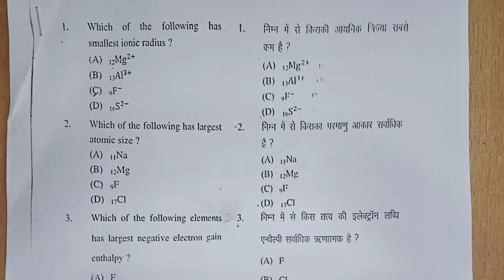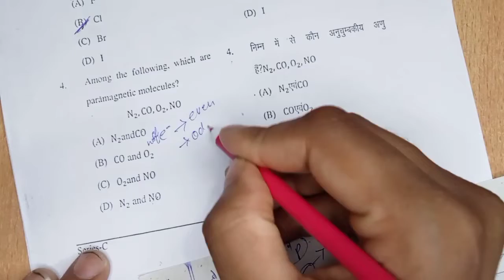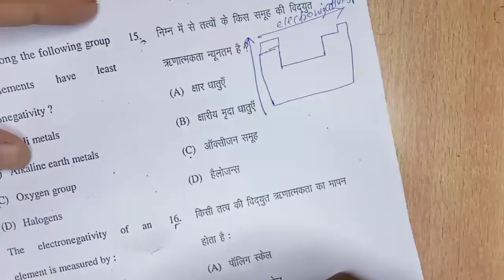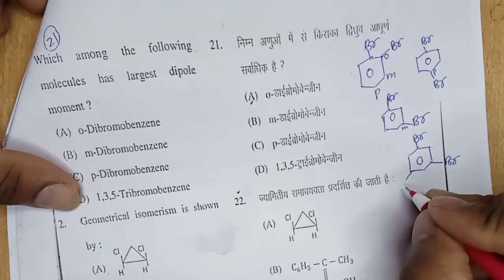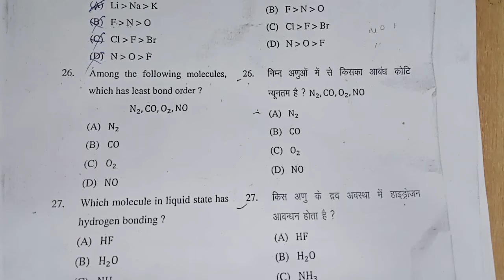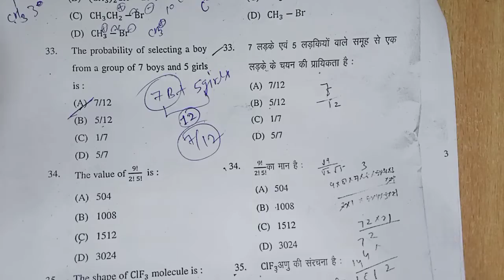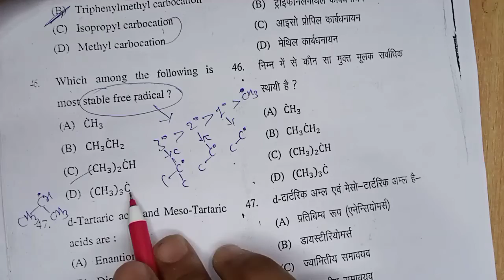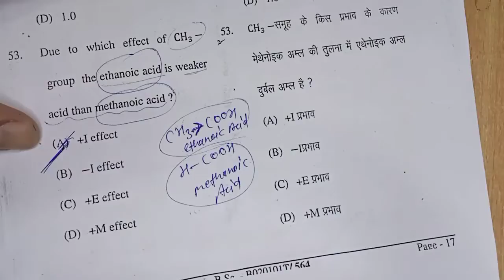CSJM University Ans key Part-01।।Chemistry Bsc 1 year sem-1।।Kanpur University।।Ques paper analysis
⬜Bsc first year student ke liye complete Zoology in 20 days।। Zero fee मे।। Bsc world Amar Singh

⬜Fajan's rule।। फाजान नियम।। Bsc 1st।। Neet।। Jee।।Class 11 chemical bonding।। Chemistry।।

bscworld-amarsingh
bscworld-amarsingh
bscworld-amarsingh

⚫Pdf uploaded soon 😇😇😇.